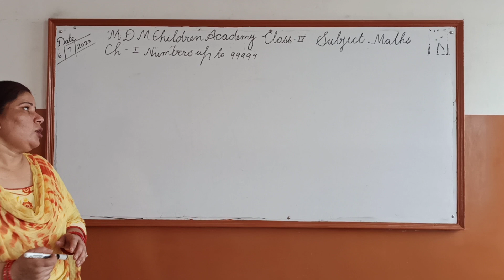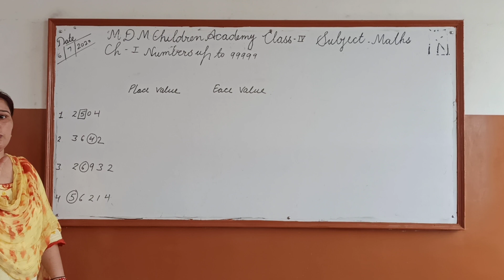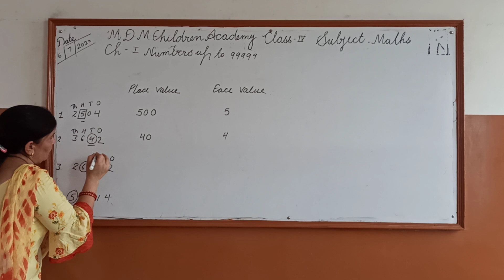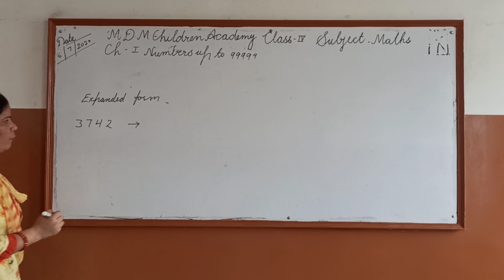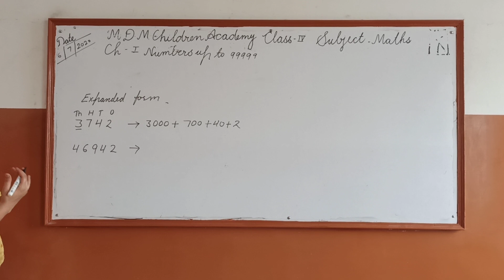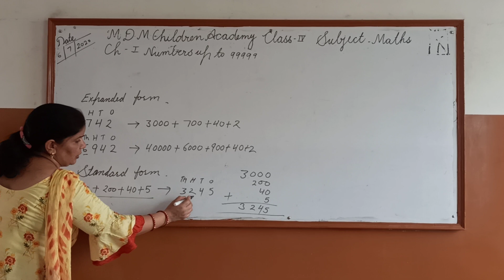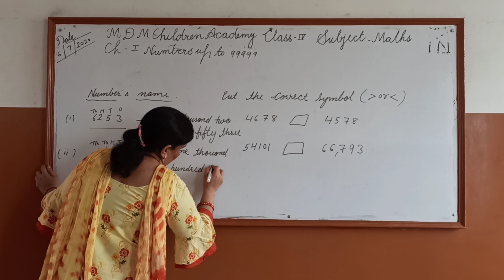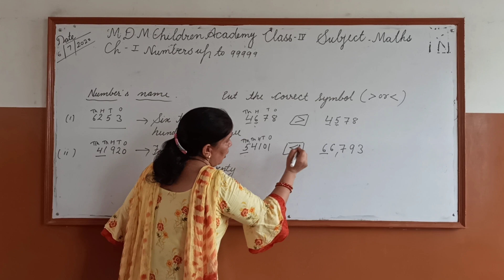Class 4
Maths Chapter 1 Part 1